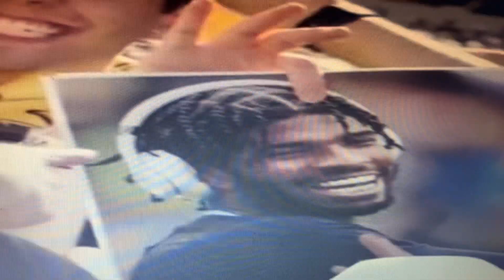October 30 2023 Shedeur Taken Pain Injections Doing UCLA Game Should Be Ban